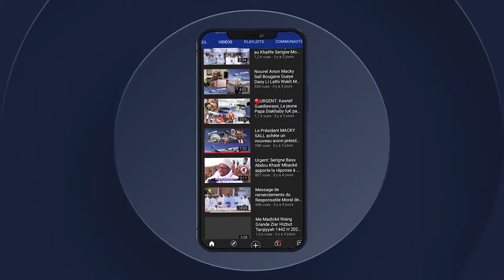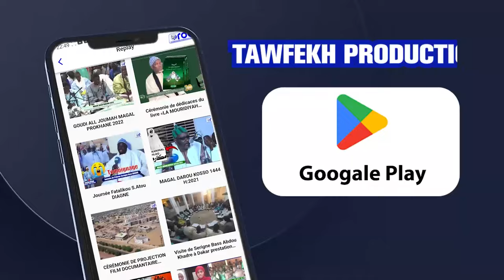DELEGATION KHALIFA BAYE FALL JOURNÈE NIANal SERIGNE ABDOU LATIF DIÉNE KHALIFA CHEIKH ISSA DIÉNE